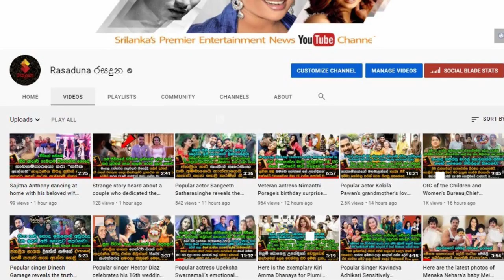Beautiful actress Gayathri Dias becomes a beautiful bride again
ලංකාව එපා කියාලා කැනඩාවේ පදිංචියට ගිය සුරූපී නිලි ගයත්‍රි ඩයස් බුකිය කලබමින් ආයෙත් සුන්දර මනාලියක් වෙයි. Beautiful actress Gayathri Dias becomes a beautiful bride again

Photography By Awarjana Photo Gallery
MUA - Chami Habarakada bridal & beauty by Chami Habarakada